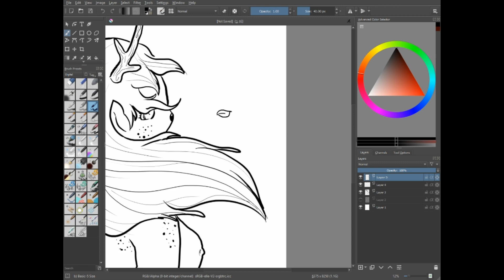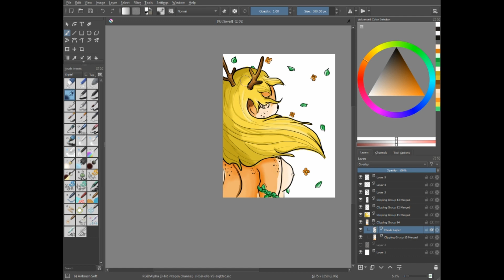Speedpaint: hentai Deer